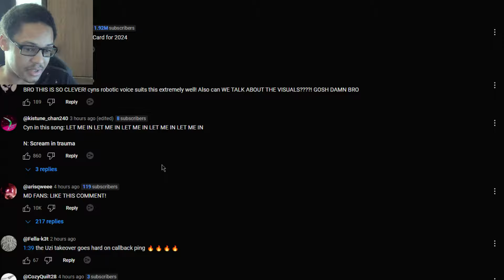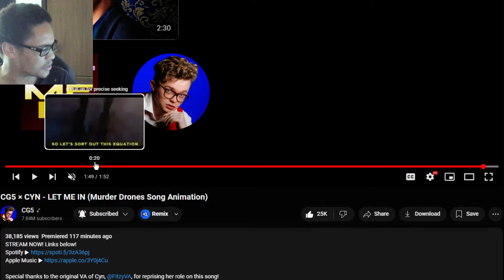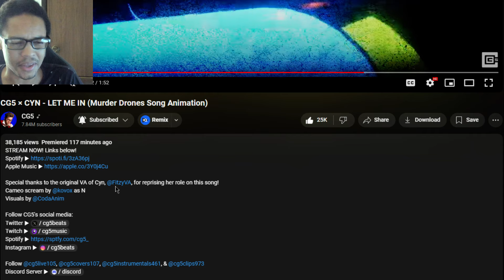CG5 × CYN - LET ME IN (Murder Drones Song Animation) REACTION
CG5 × CYN - LET ME IN (Murder Drones Song Animation) REACTION, CG5 CYN SONG LET ME WAS A GOATED MURDER DRONES SONG IN MY OPINION LOVED THE GLITCH EFFECTS THE WINDOWS ERROR SCREENS! DEFINITELY A BANGER!
Special thanks to the original VA of Cyn, ‪@FitzyVA‬, for reprising her role on this song!
Cameo scream by ‪@kovox‬ as N
Visuals by ‪@CodaAnim‬